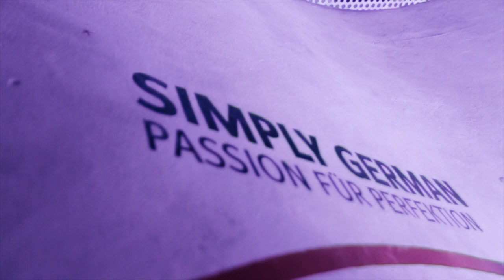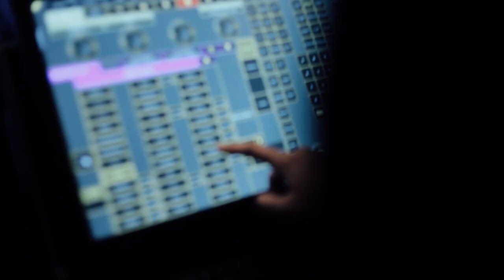Federbräu - DuckUnit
"The inspiration is taken from the Bauhaus school’s design approach – emphasizing simplicity and getting rid of unnecessity until the subject is left with only memorable perfection.",
a few words of Passion für Perfektion from lighting team extraordinaire.